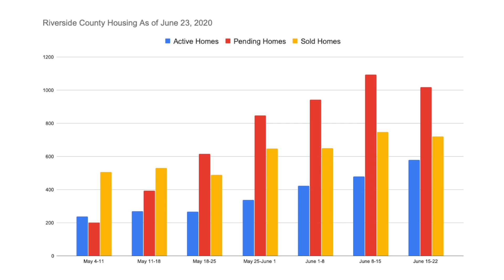Riverside County Real Estate Update June 24, 2020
Are you looking to buy your first home due to the all-time low interest rates? Do you own a few rental properties and wondering if now is the opportunity  to cash in on your real estate investments?

Throughout Riverside County and the State, the last seven weeks in real estate have delivered strong active home growth and closings. Home values remain solid. But, for how long?